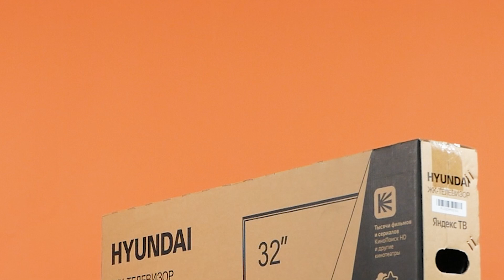Обзор 32" Телевизора Hyundai H-LED32FS5005 | Ситилинк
Товар: [#1517199]